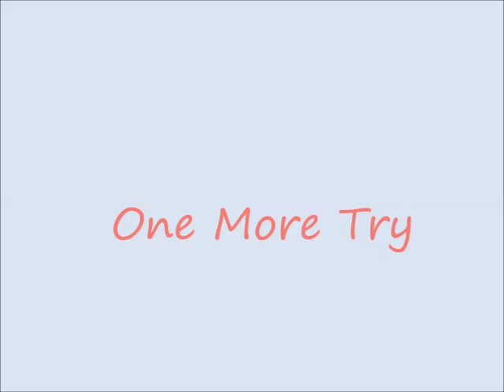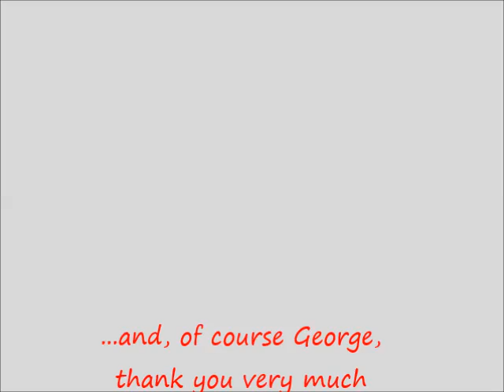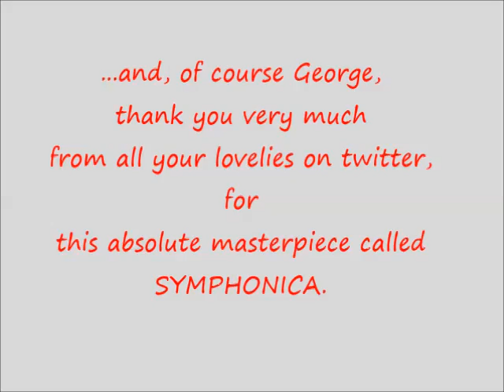Symphonica - George Michael - 17 march 2014 - One more try